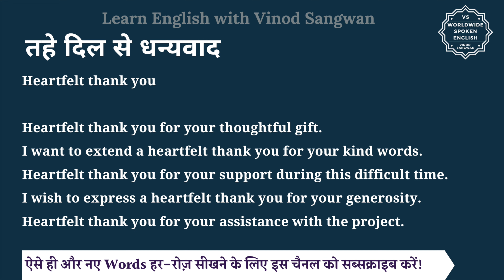तहे दिल से धन्यवाद को इंग्लिश में क्या कहते हैं | tahe dil se dhanyawaad in English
इस वीडियो में आप तहे दिल से धन्यवाद का हिंदी में मतलब समझेंगे और साथ में तहे दिल से धन्यवाद का pronunciation भी सीखेंगें यानि की आप तहे दिल से धन्यवाद के अर्थ के साथ साथ ये भी सीखेंगें की तहे दिल से धन्यवाद को कैसे बोले या तहे दिल से धन्यवाद को बोलने का सही तरीका क्या है |

तो बस एक मिनट में सीखिए तहे दिल से धन्यवाद को|
Let’s learn Hindi Meaning of tahe dil se dhanyawaad in detail.

तहे दिल से धन्यवाद का अंग्रेजी में अर्थ होता है

Heartfelt thank you for your thoughtful gift.
I want to extend a heartfelt thank you for your kind words.
Heartfelt thank you for your support during this difficult time.
I wish to express a heartfelt thank you for your generosity.
Heartfelt thank you for your assistance with the project.